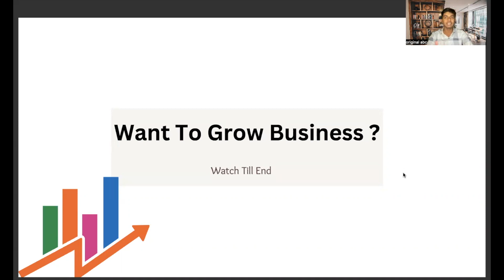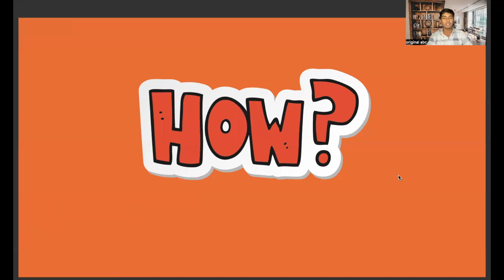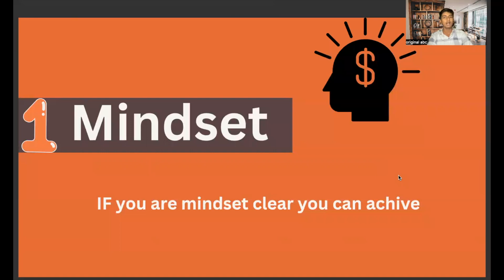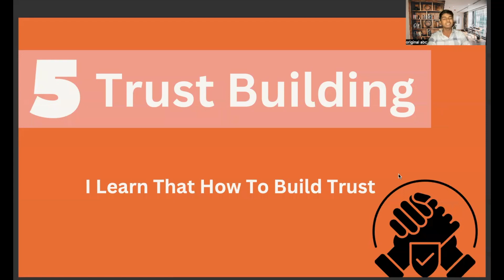Not Getting Sale In Affiliate Marketing Watch This || 5 Keynote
You Can Do Payment
    On 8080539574 Phone pay / paytm / gpay
Send Screen Shot on Same Number